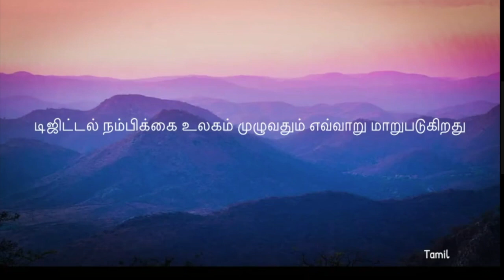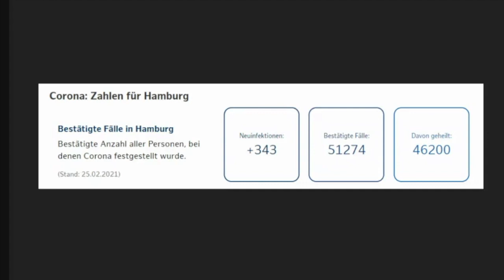ISH World News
Here is our newscast in mother tongues! Students created this virtually in a 30 minute session during our 2021 Mother Language Celebration Day.